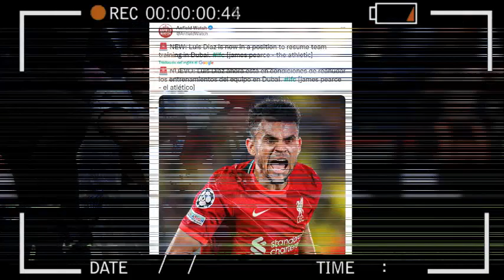🔥 LUIS DIAZ MUY MUY MALAS NOTICIAS LIVERPOOL